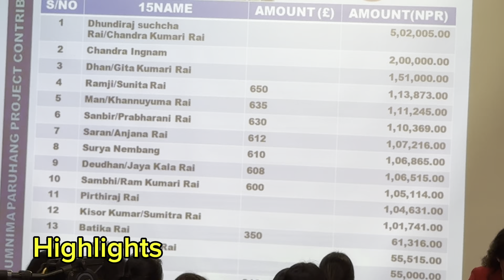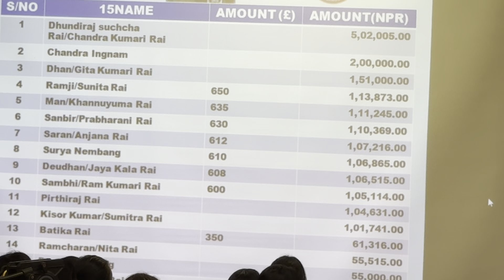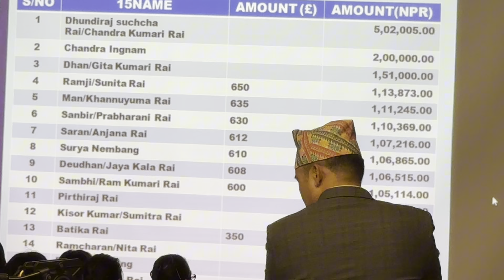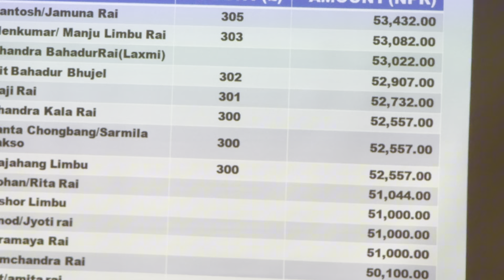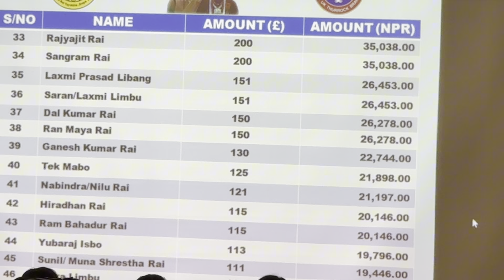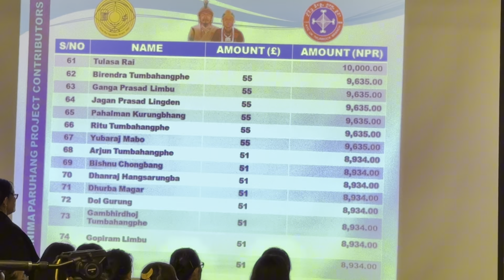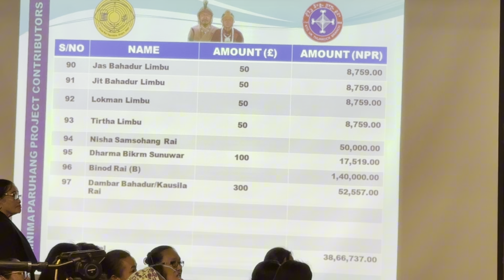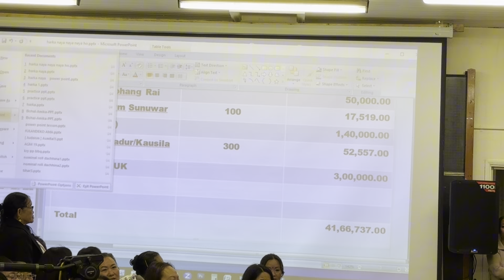खुशीको खबर ! मेयर साम्पाङ UK को Grays मा पुगे,४२ लाख बढी रकम उठ्यो।एकै जनाले दिए ५ लाख २ हजार रुपैया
खुशीको खबर ! Grays मा मेयर साम्पांग पुगेपछि ४२ लाख बढी रकम उठ्यो । एकै जनाले दिए ५ लाख २ हजार रुपैया ।